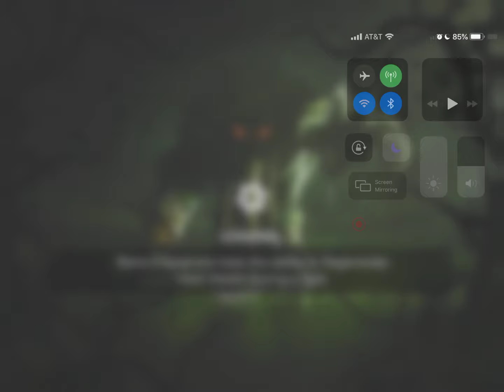Marvel: Contest of Champions: 3-2-5: The Original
So the Hulk of all people recognized Maestro, but I initially didn't.  Guess I'm just stupid then :P